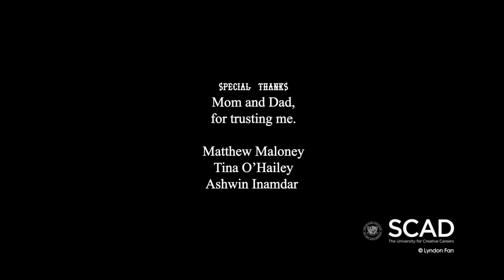Diving Bell: An Adventure in the Deep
Isabelle and Irving, the scavenger duo have plunged into depths unknown in search of treasure.
Little do they know they have landed in the feeding grounds of the Legendary sea monster: The One Eyed Willie.

To escape they must work together or become seafood.